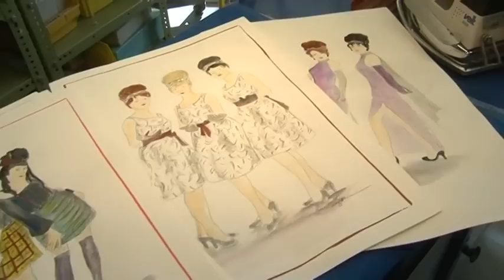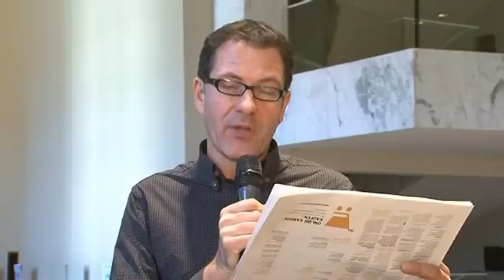Probenausschnitte von 35 Kilo Hoffnung und ein Blick in die Schneiderei am Tiroler Landestheater.mpg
tirol tv meldet sich jeden 2. Donnerstag im Monat aus dem Tiroler Landestheater. Diesmal besucht Henrik Eder eine Probe von "35 Kilo Hoffnung" (Premiere am 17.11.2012 in der neuen Spielstätte K2) und wirft einen Blick in die Schneiderei.